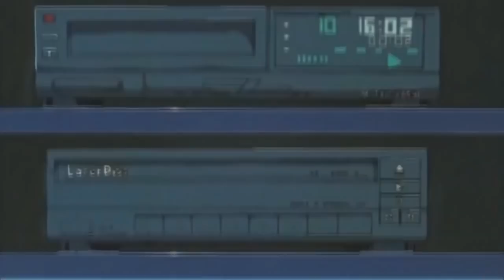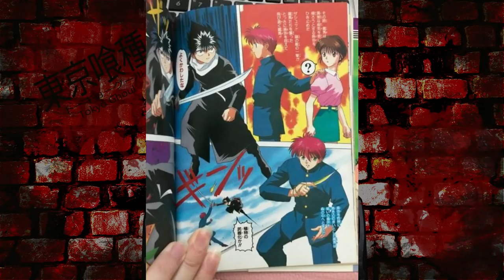YU YU HAKUSHO OVAS INÉDITOS TWO SHOTS E ALL OR NOTHING - ASSISTI E ME EMOCIONEI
ISTAGRAM: @canalmangaq
TWITER:  @EvandroFuzari